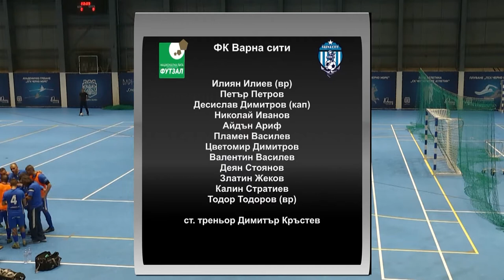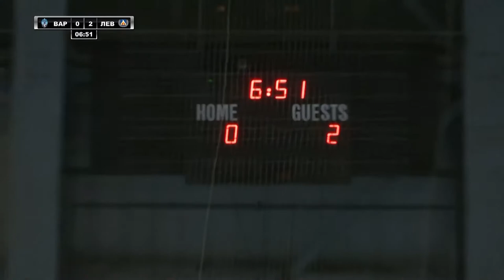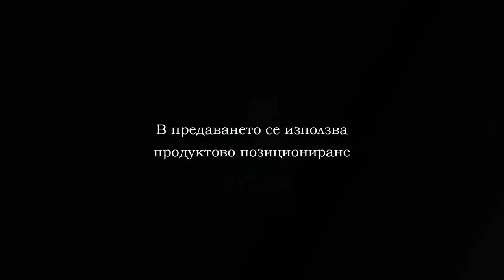09 11 2019 VARNA CITY LEVSKI PART 1